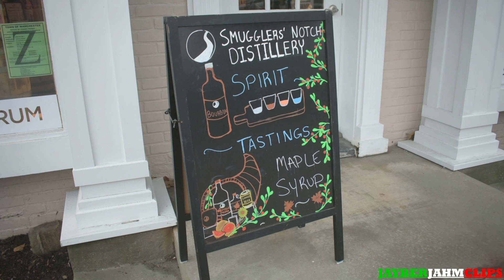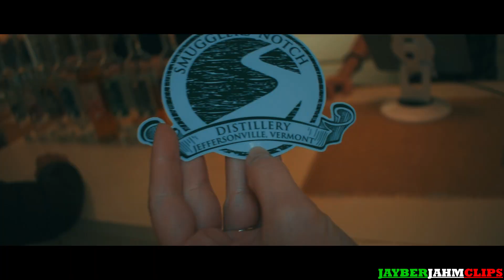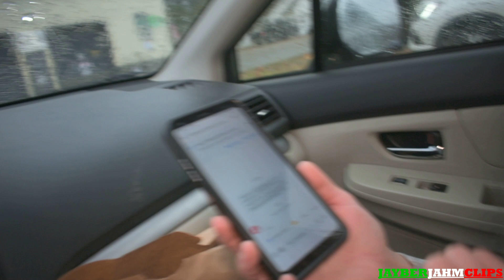Entertaining Day In Manchester, VT!